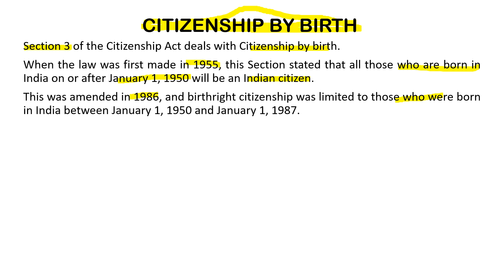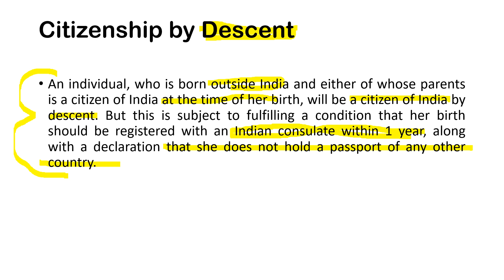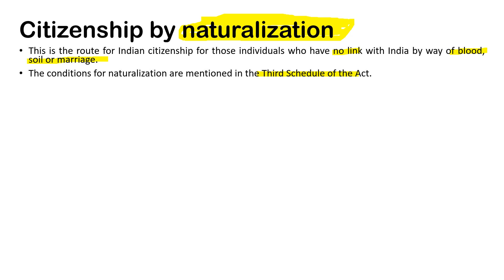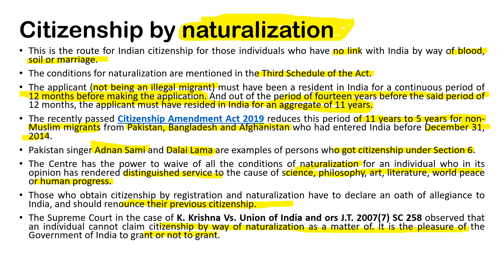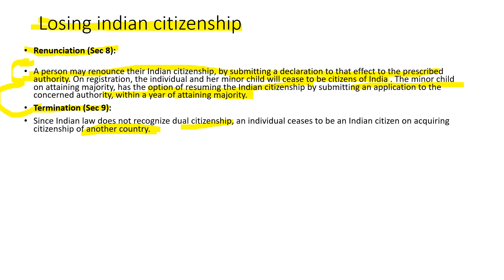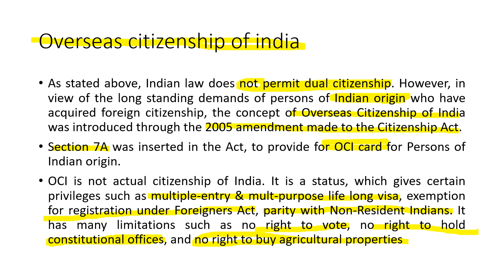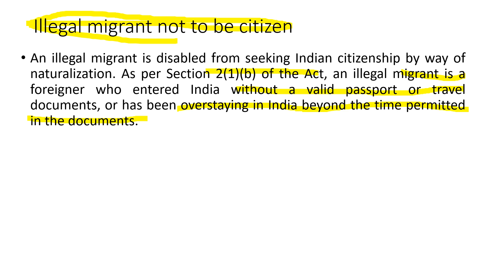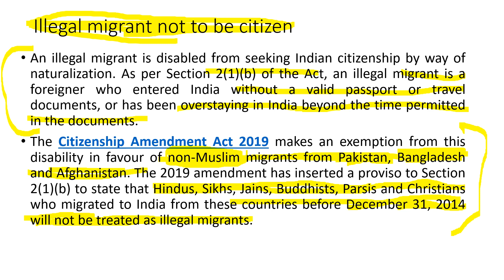CITIZENSHIP ACT & CITIZENSHIP AMENDMENT BILL 2019